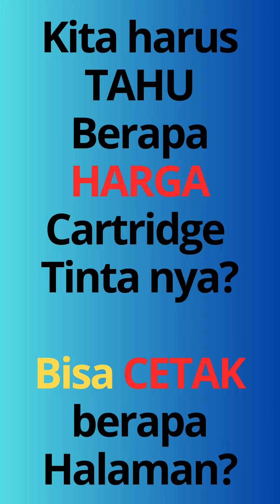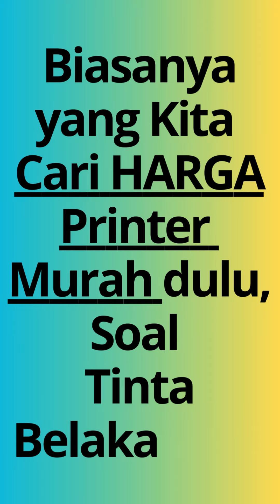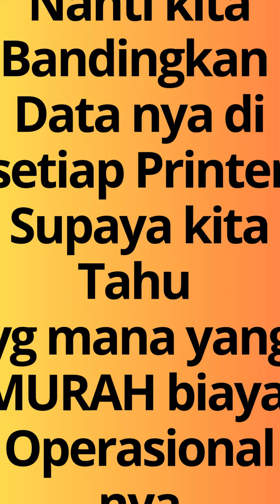Printer Murah itu seperti apa? Hal Apa yg perlu di perhatikan pada saat ingin membeli Printer?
Printer murah adalah pilihan cerdas bagi mereka yang membutuhkan perangkat cetak tanpa menguras anggaran.

Dengan harga yang terjangkau, printer murah memungkinkan pengguna untuk mencetak dokumen, foto, atau materi lainnya dengan kualitas yang memadai. Meskipun tidak dilengkapi dengan fitur canggih, printer ini tetap bisa menjadi solusi yang efektif terutama untuk penggunaan di rumah atau kantor kecil.

Keuntungan lainnya adalah biaya perawatan dan perbaikan yang rendah, menjadikannya pilihan yang ekonomis dalam jangka panjang. Namun, pengguna tetap perlu memperhatikan kualitas hasil cetak untuk memastikan kepuasan penggunaan jangka panjang.

Dengan demikian, printer murah dapat memberikan solusi cetak yang praktis dan hemat tanpa mengorbankan kualitas.

** Kalau ada pertanyaan yg belum di jawab, Bisa comment atau tanya langsung di Group